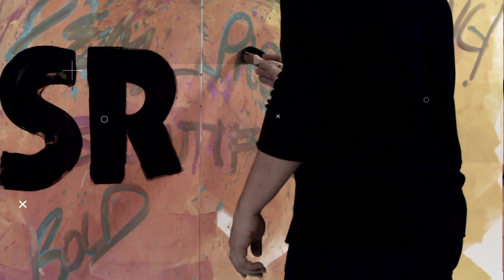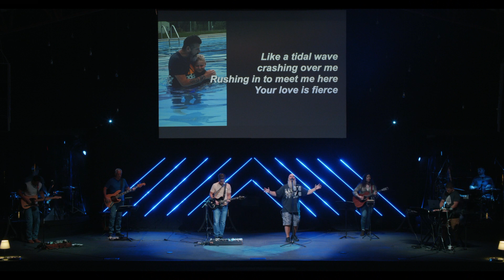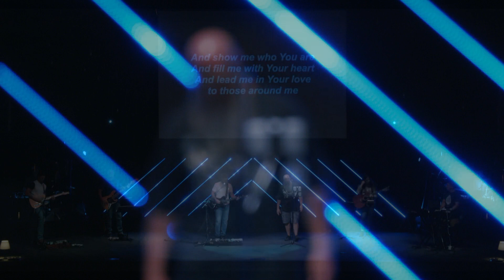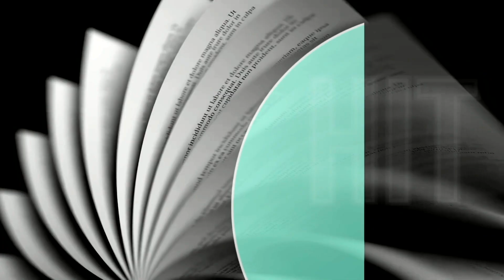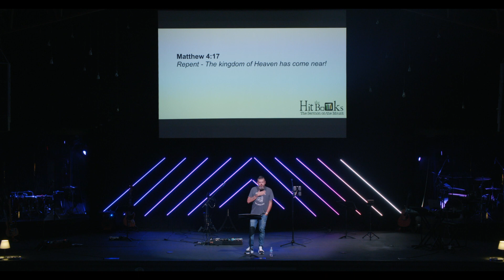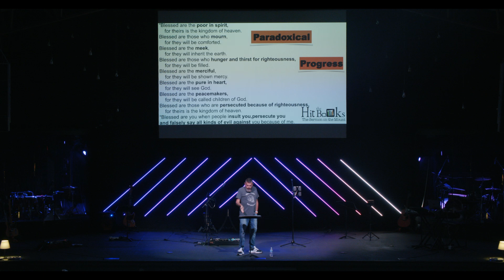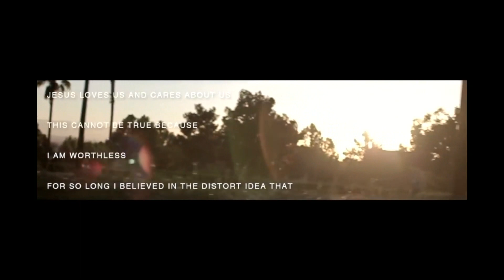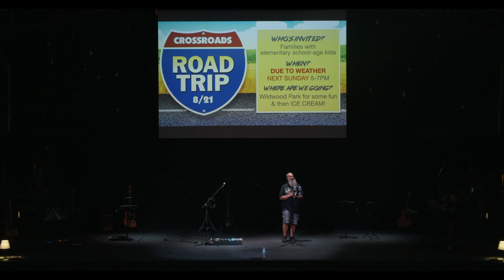HIT THE BOOKS: Sermon On The Mount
WELCOME, ALL! Today marks the start of our yearly series "HIT THE BOOKS," this year we are going to cover the "Sermon On The Mount." Join us as we spend the next few weeks examining the greatest sermon of all time.